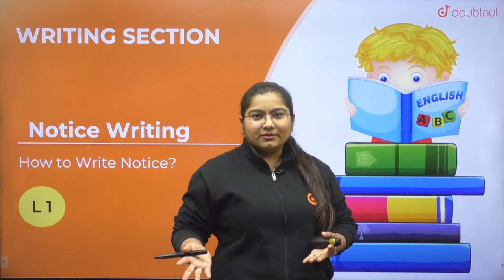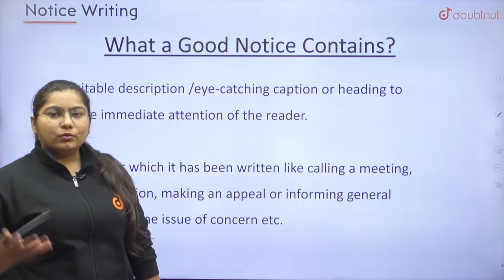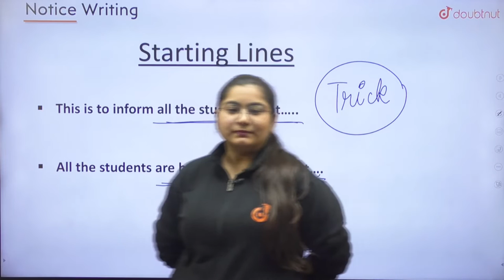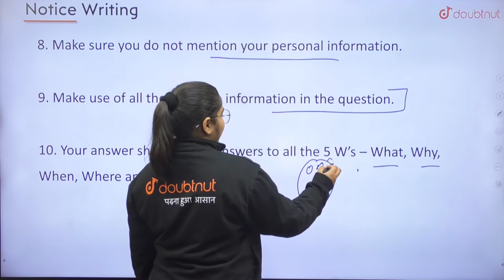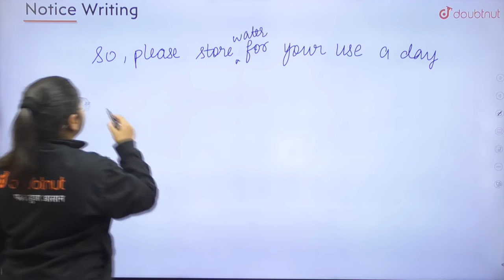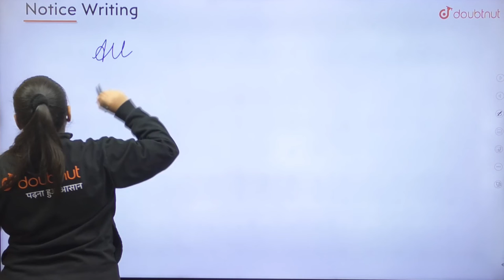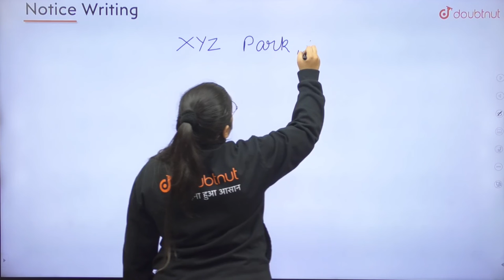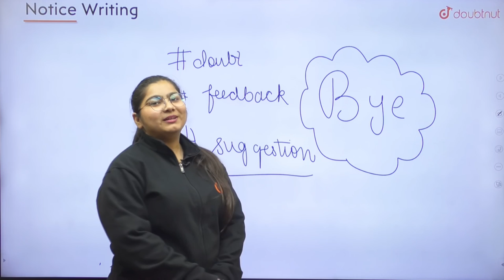Notice Writing Class 9 English Grammar | Notice Writing Format | Radhika Ma'am | Doubtnut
📌In this video ma'am will teach "CBSE Class 9 English Grammar Notice Writing Format".

📌Doubtnut Par Achievers Batch Join Karne Ke Liye Call Kare - 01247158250

📌Class 9th Full Course (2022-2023) | Himachal Board | English Medium | Achievers
Batch

📌Class 9th Full Course (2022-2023) | Haryana Board | English Medium | Achievers
Batch

📌Class 9th Full Course (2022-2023) | Uttarakhand Board | English Medium | Achievers
Batch

📌Class 9th Full Course (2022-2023) | Chhattisgarh Board | English Medium | Achievers
Batch

📌Class 9th Full Course (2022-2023) | Jharkhand Board | English Medium | Achievers
Batch

📌Class 9th Full Course (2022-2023) | Rajasthan Board | English Medium | Achievers
Batch

📌Class 9th Full Course (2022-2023) | UP Board | English Medium | Achievers
Batch

📌Class 9th Full Course (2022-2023) | Bihar Board | English Medium | Achievers
Batch

📌Class 9th Full Course (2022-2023) | MP Board | English Medium | Achievers
Batch

0:00 - Introduction

👉 Have Any Query? Ask Us.